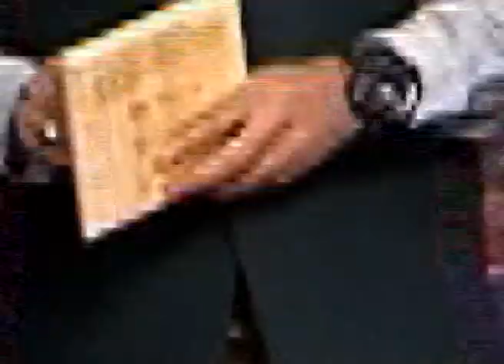Eik Mauqa Aap Aur Aapke Sawaal Episode 53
Eik Mauqa Aap Aur Aapke Sawaal Episode 53 by: Brother Sajid Rizvi.